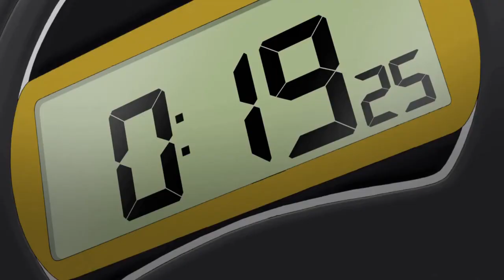HINOMARU SUMO EPISODE 22 ENGLISH DUB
"The Forgotten National Treasure, Onikire Yasutsuna"
                        Kirihito is determined to win to thank Kei for giving him a chance to fight an official match again. Rion is larger with good sumo instincts, and retreats to avoid Kirihito's counter moves. Kirihito starts to have difficulty breathing but Hinomaru shouts encouragement and he manages to surpass his 20 second limit and throw Rion, though they both fall out of the ring together. The referee declares it a draw meaning they must wrestle again, even though Kirihito has already gone over his time limit. Rion decides to draw the match out to take advantage of Kirihito's breathing, but Kirihito overcomes his lungs and defeats Rion instantly, experiencing victory once again. Yuma faces Jin Yomoda happily despite Jin being vastly heavier. Jin assumes Yuma will be tired from his previous matches only to be pushed back by Yuma’s powerful strikes. They grapple fiercely until a referee suddenly pauses the match to deal with Jin's heavily bleeding nose. During the pause both wrestlers receive encouragement from their teams. Jin lifts Yuma into the air to carry him outside the ring. Yuma escapes but is suddenly pushed onto his back and is defeated. The Dachi club remain in high spirits, despite having lost two matches, and Shinya prepares to wrestle Daniel Stefanov.

THANK Q 4 WATCHING !